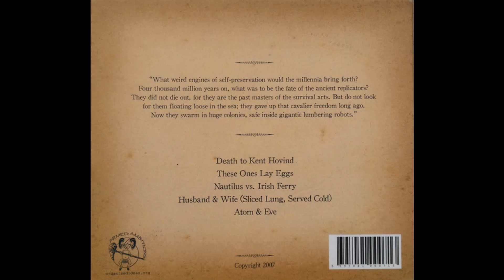The Bats - "Husband & Wife (Sliced Lung, Served Cold)" (2007)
From the EP "Cruel Sea Scientist"